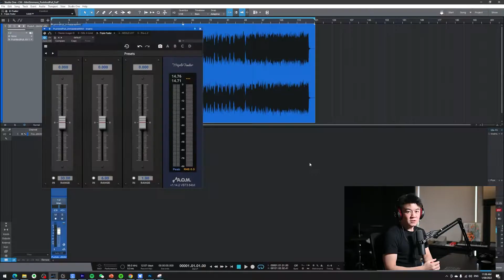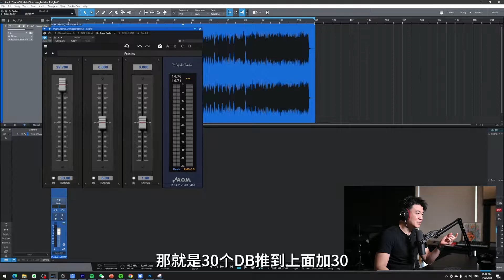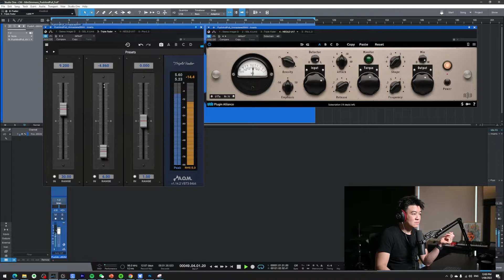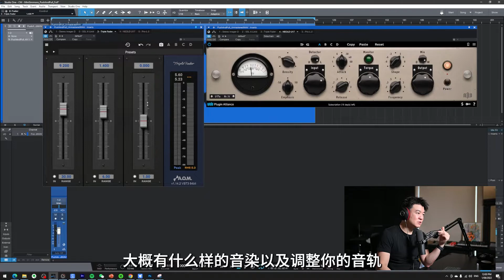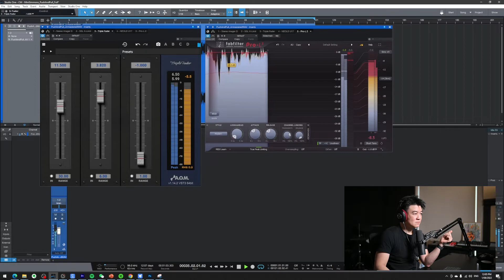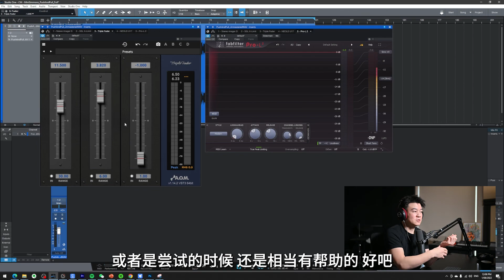【免费插件】专业推子哪家强？AOM Triple Fader 电平控制插件